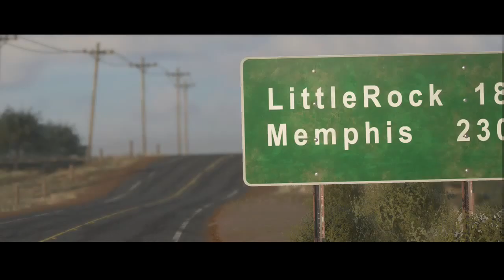MADDEN 18 Long Shot Story Mode Gameplay! Pt. 1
Watch as Wade chases his dream of making the NFL -- Watch live